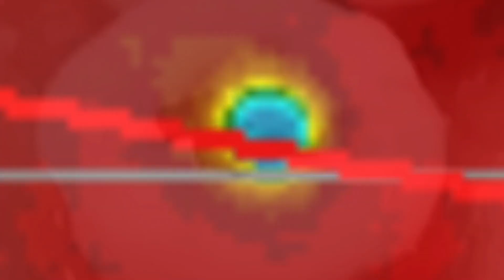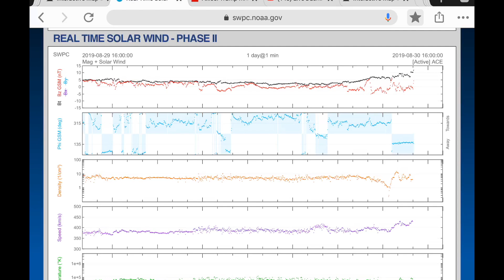Global Weather / Earthquakes / Hurricane Dorian Update / New Zealand Cyclone / August 30 2019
- August 30 2019
-    Hurricane Dorian currently a Category 2 Storm, most likely heading West to Southern tip of the Florida Panhandle, making landfall SUN/MON as a Category 4 Hurricane. Batten DOWN THE HATCHES!
-    Earthquakes In Alaska increasing and spreading.
-    Possible Cyclone development for New Zealand in 5 day forecast.